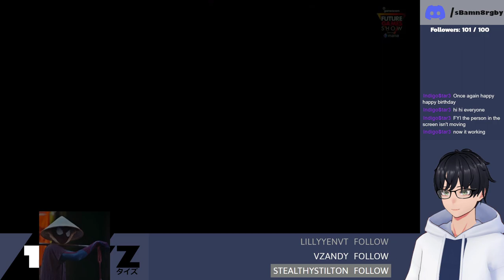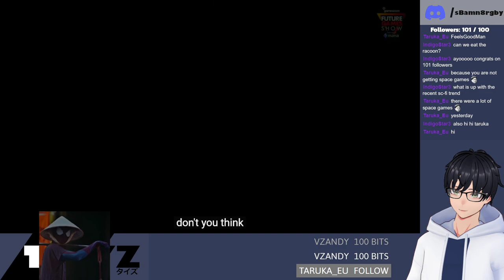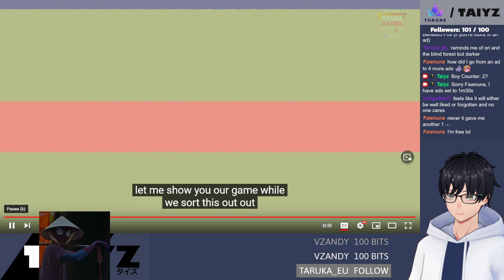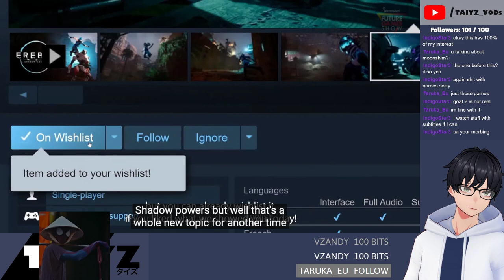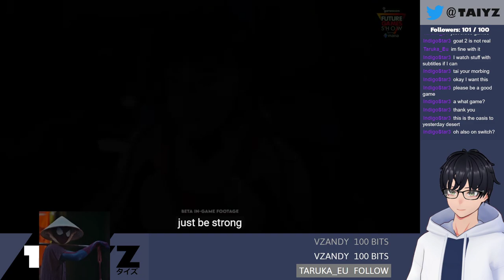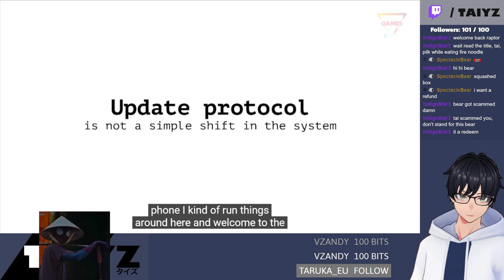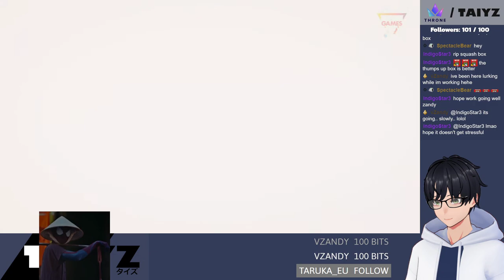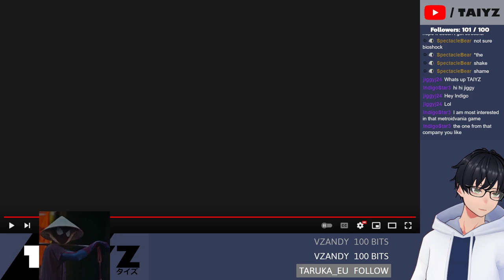24-Hour Birthday Stream 2022 | Let's Watch Gamescom: Future Games show!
My friends Raptor, Becca Mucosa and I react to Gamescom 2022's Futue Games showcase.

00:00 - Stream Start
06:15 - Happy Birthday to Me
07:13 - Back to the co-stream
30:08 - Ereban: Shadow Legacy, Wizardry: The Five Ordeals, Soulstice, Afterimage
36:25 - Show continues
38:25 - Phantom Hellcat
40:13 - Show continues again
45:26 - Ones to Watch: Schim, Dome-King Cabbage?
47:00 - Show continues yet again
50:18 - team17
53:50 - Show continues again again
55:13 - Teslagrad 2
56:50 - Show continues more
01:10:48 - Lightyear Frontier
01:13:07 - Show continues even more
01:23:38 - Wrap-up and tech issues